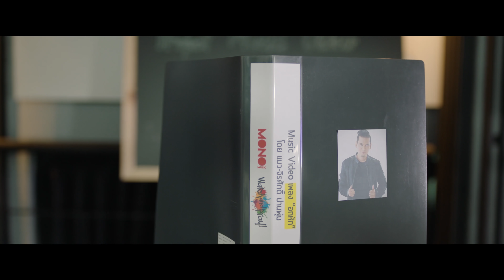เดือนหกอกหัก - แมว จิรศักดิ์ [Official MV]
การกลับมาของร็อคเกอร์แถวหน้าของเมืองไทย 'แมว-จิรศักดิ์ ปานพุ่ม' กับเพลงร็อคอกหักอารมณ์จี๊ดๆ มาในทำนองแบบโจ๊ะๆ ให้ได้โยกตามกัน ในซิงเกิ้ลเพลง ‘เดือนหกอกหัก’ ค่าย MONO MUSIC ในโปรเจ็ค Pitchs Music เนื้อหาเพลงพูดถึงรักที่ยังฝังใจในเดือนหก เพราะเธอคนนั้นไปมีคนอื่นทิ้งไว้แต่ความเจ็บปวดเมื่อเดือนหกของทุกปีผ่านมาทีไรก็ยังฝังใจอยู่ ฟังดูเหมือนจะเศร้าฟูมฟาย แต่เพลงนี้ 'แมว จิรศักดิ์' เลือกที่จะบอกเล่าด้วยอารมณ์เพลงที่สนุก ฟังง่าย เป็นร็อคที่ลดเลเวลความดุดันลง ดนตรีไม่ซับซ้อนแต่ฟังกี่ครั้งก็โดนใจ สำหรับใครที่ผ่านภาวะเฮิร์ตๆ อยากกลับเข้าโหมดทบทวนตัวเองและพร้อมจะเดินหน้าต่อ เพลงนี้ใช่เลย!

Single: เดือนหกอกหัก
Artist: แมว จิรศักดิ์
Label: Pitchs Music (MONO MUSIC)

ย่างเข้าเดือนหก  ความรักได้เดินทางมาถึงท้ายบท
อกหักอีกแล้วได้แต่ทำใจ  เรื่องของหัวใจไม่ใช่เรื่องง่ายๆ

อกหักเดือนหก เกิดเสียน้ำตาจนไม่เหลือสักหยด
เก็บเอามาร้องไห้จนฟูมฟาย มันน่าเสียดายอุตส่าห์รักแทบตาย
แต่สุดท้ายก็ถูกทิ้ง

ฝนก็เทลงมา สาดเข้ามา ซัดหัวใจพังๆ
ตอกและย้ำ ว่าฉันยังต้องเจ็บช้ำใจไปอีกนาน
แล้วก็ทนกันไป อีกสักพัก ฝนก็คงเริ่มซา
ในไม่ช้า ความเศร้าความเสียใจก็พากันกลับบ้าน
และฟ้าจะสวยงามดังเดิม (และฟ้าต้องงดงามดังเดิม)

ก็รู้ว่ารักไม่จีรังยั่งยืน
ก็ยังจะฝืนไปดันทุรัง หักห้ามหัวใจให้หยุดรักไม่ได้
อกหักเดือนหก นี่แค่ครึ่งปีก็ยังคิดไม่ตก
กบมันร้องเย้ยกันระงม จะโทษฟ้าฝนหรือจะโทษหัวใจ
ที่ทำให้ฉันนั้นถูกทิ้ง

และฟ้าจะสวยงามดังเดิม

Executive Producer: พีราวัชร์ อัศววชิรวิท
ศิลปิน: แมว จิรศักดิ์
โปรดิวเซอร์: วรุตม์ อ่อนอุ่นจิต (วิน The Ginkz)
ทำนอง-เรียบเรียง: วรุตม์ อ่อนอุ่นจิต
เนื้อร้อง: วรุตม์ อ่อนอุ่นจิต
มิกซ์: ทนง แซ่เฮ็ง
ห้องอัด: Kimleng Studio
มาสเตอร์ริ่ง: วู๊ดดี้ พรพิทักษ์สุข
ห้องมาสเตอร์ริ่ง: Westside Mastering Studio